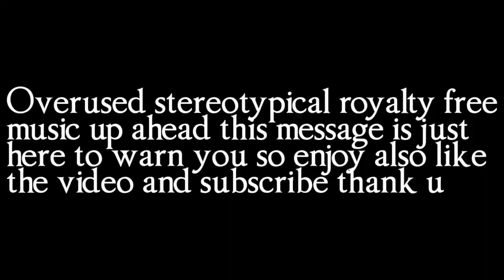10 Scummiest Ways to Get Subscribers on Hypixel - Minecraft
These are 10 of the scummy ways to get subscribers on youtube from hypixel and minecraft servers in general, I'd say. Hope you enjoy this meme of a video!

Get notified of all my new uploads! (twitter) - goo.gl/zXu6Pn
Benefits: Exclusive channel previews, chatting with other donors, and sometimes early video releases!